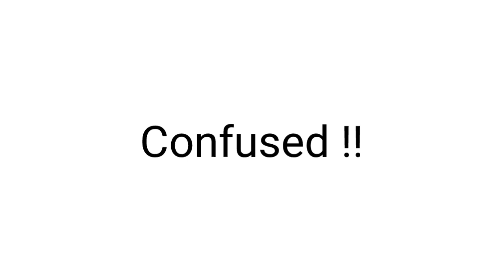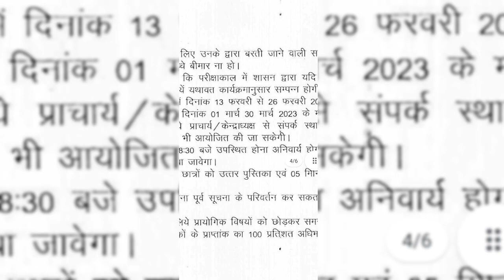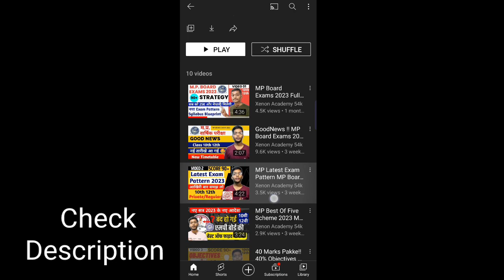मध्यप्रदेश बोर्ड परीक्षा 10वी -12वी MP BOARD EXAMS 2023 | Practical Exams Dates प्रायोगिक परीक्षा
💥 90+ Series 👇🏻💥

             SOCIAL LINKS 🔥

mil jayegi

10th 12th new batch 2022,
10th 12th new batch 2022 answer,
10th 12th new batch 2022 assignment,
10th 12th new batch 2022 arts,
10th 12th new batch 2022 board,
10th 12th new batch 2022 bihar,
10th 12th new batch 2022 batch,
10th 12th new batch 2022 book,
10th 12th new batch 2022 classes,
10th 12th new batch 2022 chemistry,
10th 12th new batch 2022 course,
10th 12th new batch 2022 current,
10th 12th new batch 2022 date,
10th 12th new batch 2022 exam,
10th 12th new batch 2022 english,
10th 12th new batch 2022 exam date,
10th 12th new batch 2022 fifa,
10th 12th new batch 2022 form,
10th 12th new batch 2022 full,
10th 12th new batch 2022 final,
10th 12th new batch 2022 free,
10th 12th new batch 2022 full form,
10th 12th new batch 2022 gujarat,
10th 12th new batch 2022 gk,
10th 12th new batch 2022 gujarati,
10th 12th new batch 2022 geo,
10th 12th new batch 2022 geography,